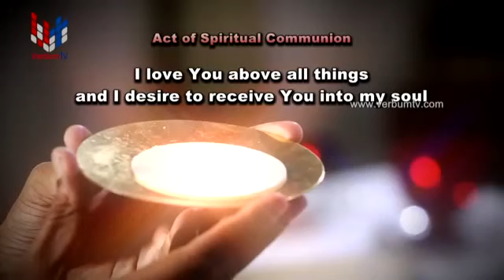SUNDAY MASS ENGLISH - 10 01 2021